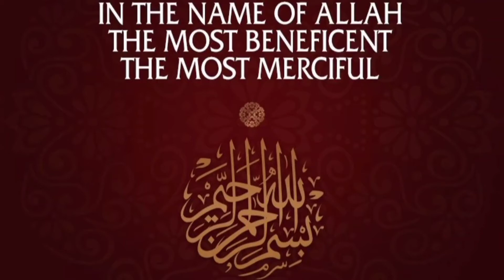Besan Kadhi || राजस्थानी कढ़ी रेसिपी || Drumstick Kadhi By DrChef Cuisine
Assalamualaikum wrwb,
       Gujarati Kadhi is a very popular dish in the households of the state. It is usually made with a side dish to serve it along with Khichri rice. It is spicy and is specially made during the winter season.

Besan Kadhi Recipe
Serve (10-12)

Ingredients

Kadhi Preparation:
Curry Leaves (12-15)
Gram flour (300gm / 1 ½ Cup)
Yogurt (500gm)
Mix spices (1tsp)
Drumstick vegetables (250gm)

Tarka Preparation:
Oil/Ghee (150ml)
Carom seeds (1tsp)
Cumin seeds (1tsp)
Garlic (20gm)

Carrot Pickle:
Carrot-julienne cut (20gm)